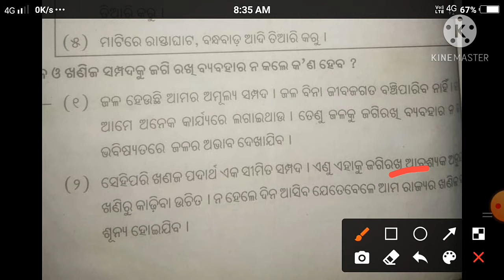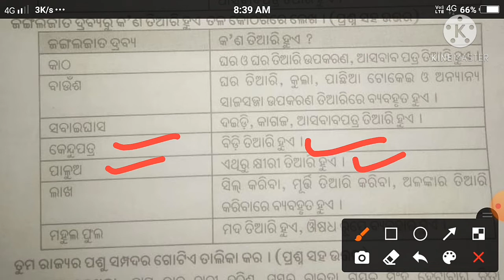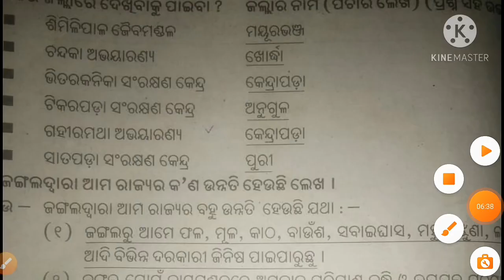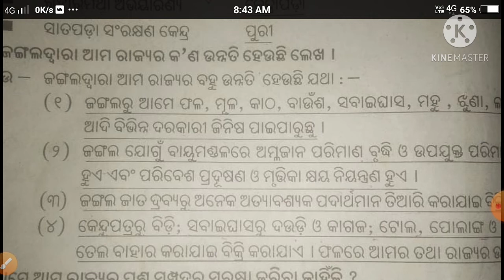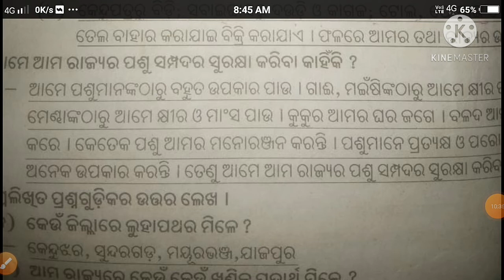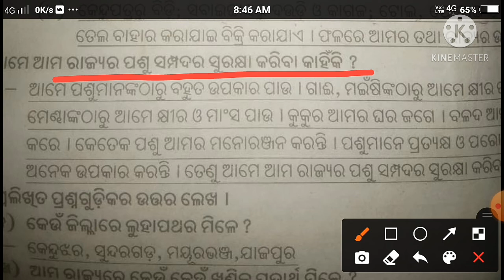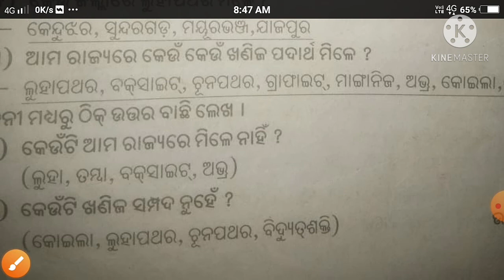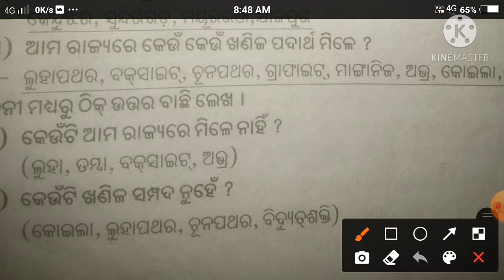CLASS IV,SOCIAL STUDYAMA RAJYARA PRAKUTIKA SAMPADA 2CODE IV SS I